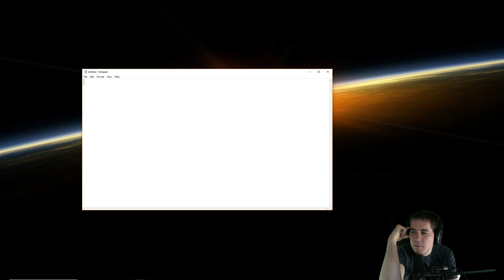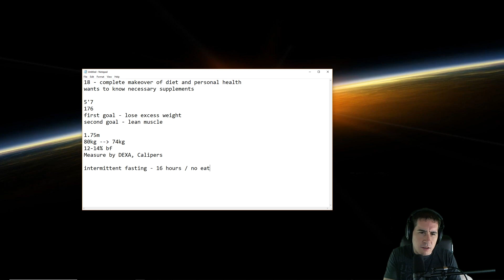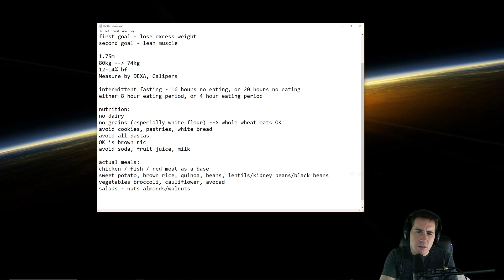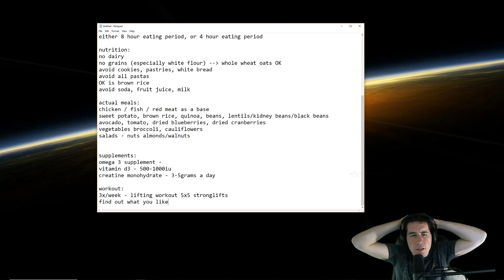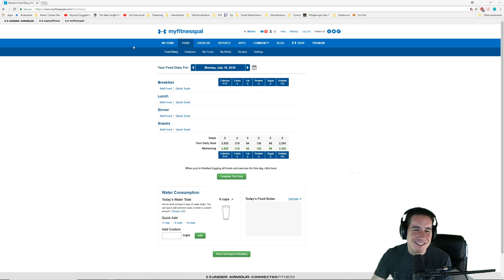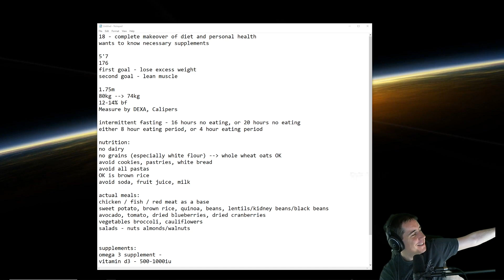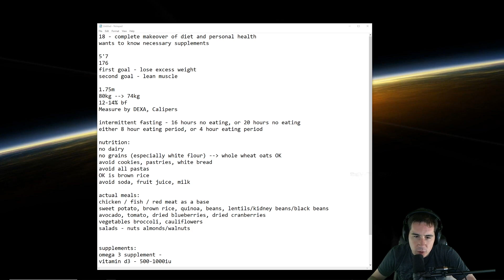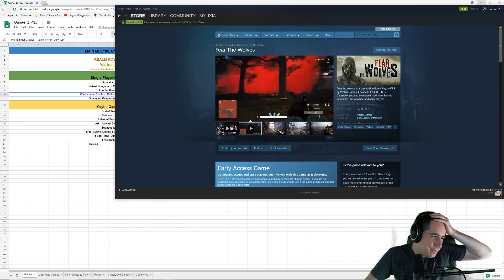Optimal Diets, Workouts, and Career Advice - Helping out a Viewer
Hey everyone! A couple of days ago we had an 18 year old viewer call in looking for advice regarding nutrition, fasting, supplements and workouts. Most importantly, he was in search of great, highly effective changes in his life that he could adapt in order to improve everything ranging between becoming fit and feeling great. Lastly, we have briefly touched on career advice; answering questions such as "How do I get into a field I love with no experience?"

Almost all of the advice he has received could be honestly applied to ages far beyond his and even slightly below too.

This is definitely a video you should watch if you're looking for ways to drastically improve your life.